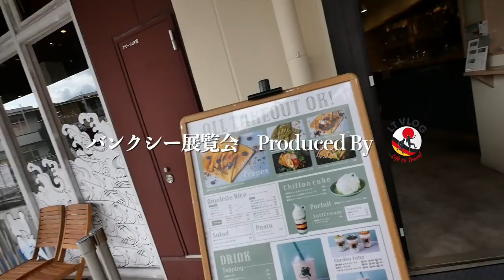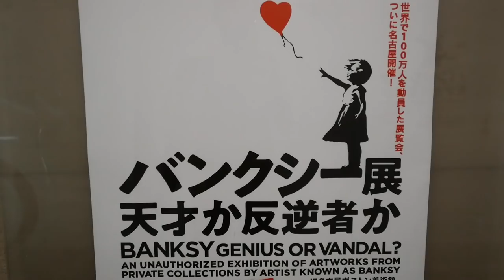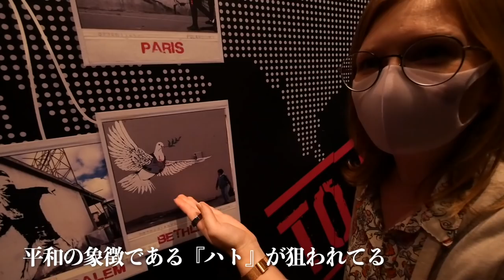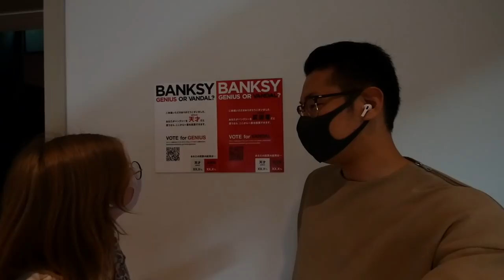【国際夫婦のリアル】ドイツ人嫁の食欲がスゴい！！【名古屋・バンクシー展】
今回は、愛知県の金山駅周辺でまったりとした休日デートをしてきました！
ちょうど今、名古屋で開催されているバンクシー展にも行ってました！
芸術やアートとは程遠い2人ですが、凄く楽しむ事ができました！ぜひご覧ください